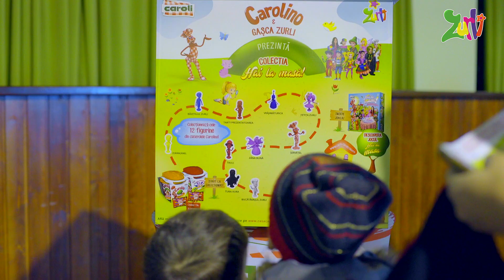Gasca Zurli - Multumesc, Bacau!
(nume melodie/sceneta etc)… .. Gasca Zurli

(versuri) .